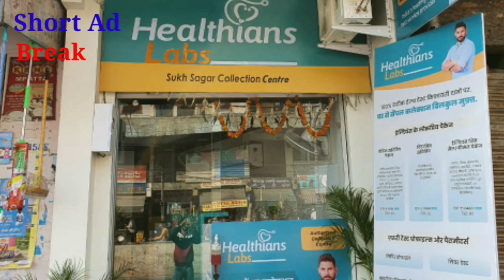कोविड नियमों का उल्लंघन करने वालों को हिरासत में लिया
हापुड़, सीमन (ehapurnews.com): कोरोना कर्फ्यू में सरकार ने जरा सी ढील क्या दी, लोगों ने नियमों का मजाक बनाना शुरु कर दिया। बुधवार को सीओ सिटी एस.एन. वैभव पांडेय ने पुलिस बल के साथ हापुड़ में जगह-जगह चैकिंग की। गोल मार्किट में कोविड गाइडलाइंस का उल्लंघन करने वालों के खिलाफ पुलिस ने कड़ा एक्शन लिया और उन्हें हिरासत में ले लिया। वहीं पुलिस ने वाहनों को रोक-रोक चैक किया कि और मास्क न लगाने वालों के खिलाफ सख्त कार्रवाई की।